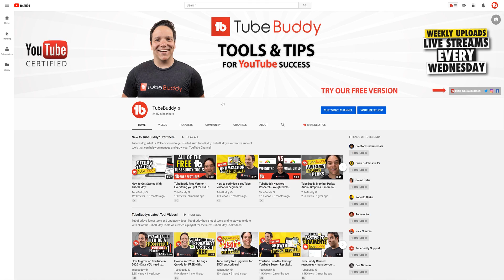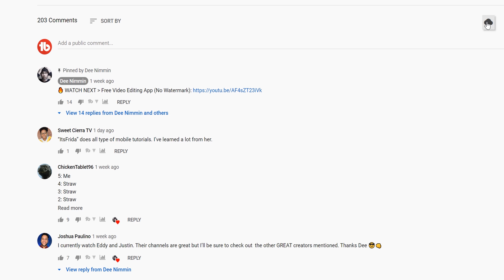FREE YouTube Word Cloud, See what YOUR viewers really think!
With a FREE YouTube Word  Cloud! See what YOUR viewers really think about your videos! YouTube Word clouds are great to see what people really think about your videos! This Comment word cloud  Tutorial shows you what YOU need to know about TubeBuddy's Comment word cloud!

Today

Today